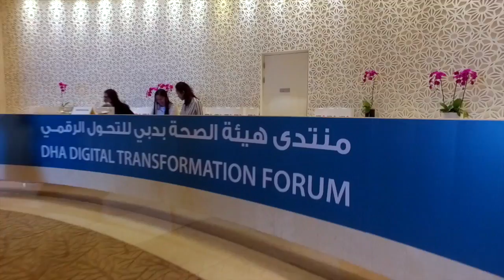منتدى هيئة الصحة بدبي للتحول الرقمي